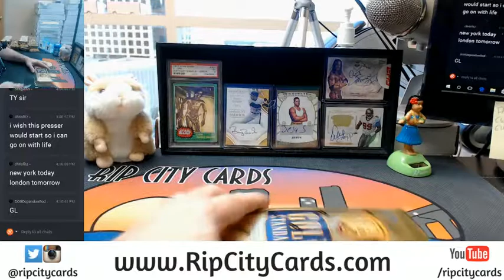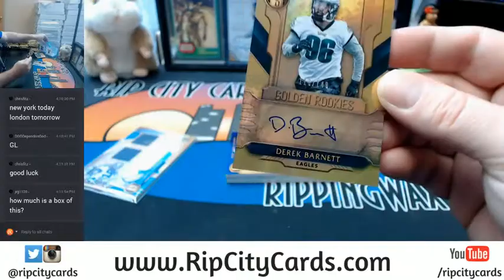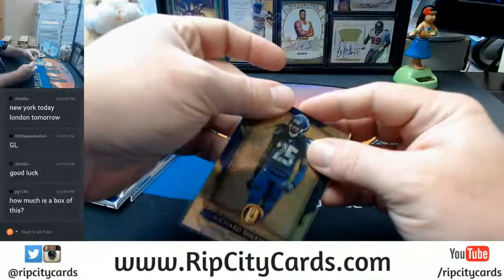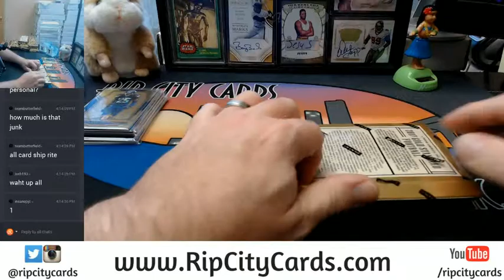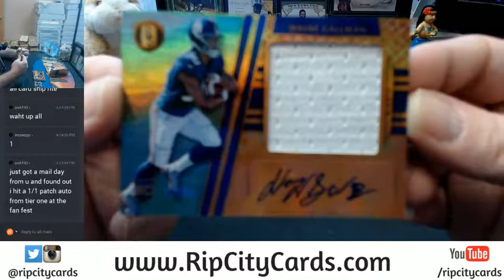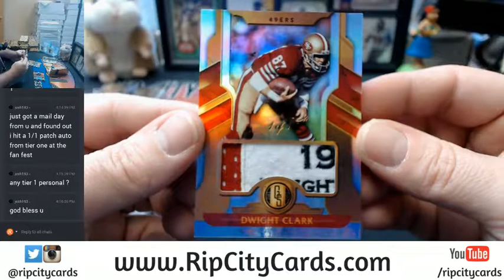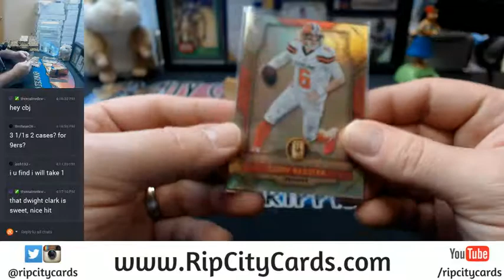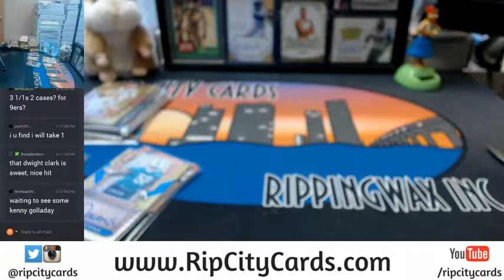2017 Gold Standard Football Personal Boxes 07132017